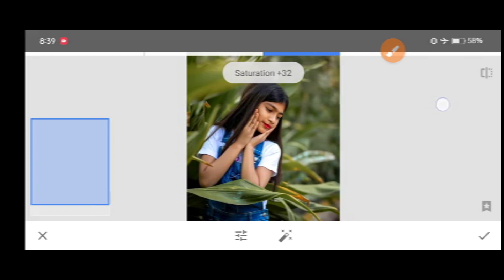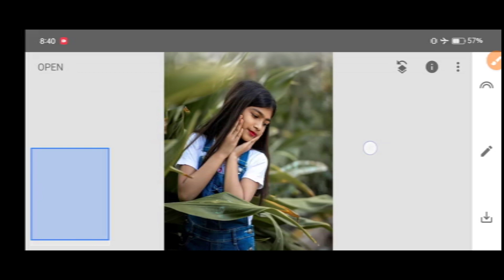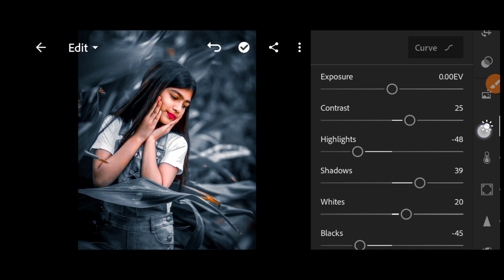lr preset black colour tone effect photo editing 2024 || lightroom background change 2024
photo editing
lightroom presets
lr editing

▶PROFESSIONALS 4k Quality Background Remove

Music Creadit:-
Song: Lichu - Palm Leaves